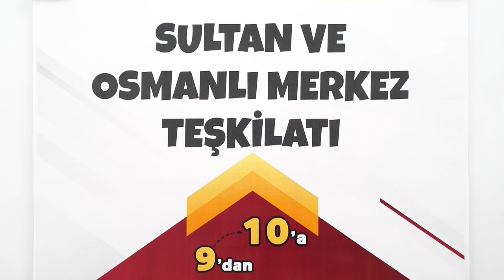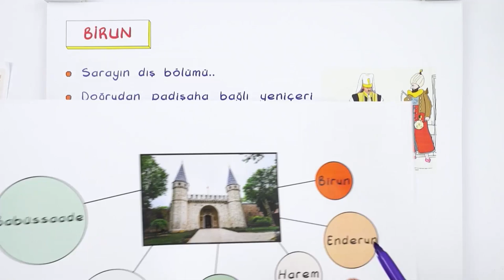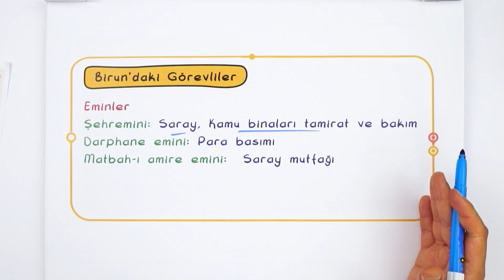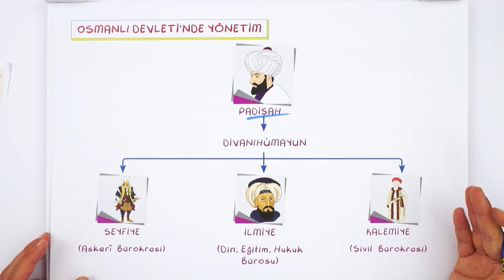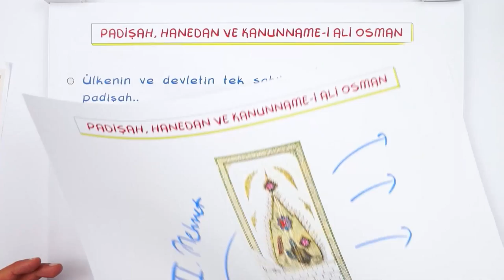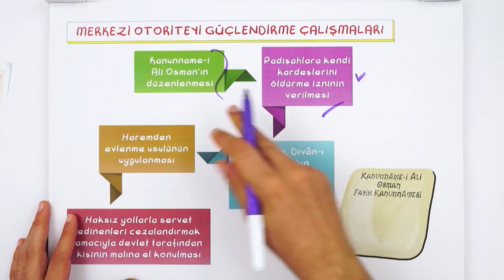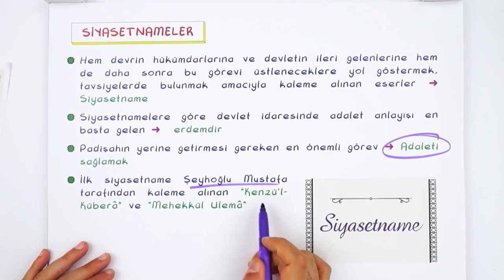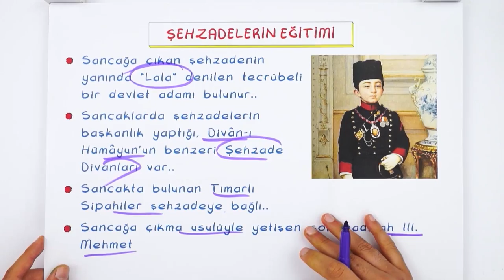Sultan ve Osmanlı Merkez Teşkilatı | 9'dan 10'a Hazırlık Kampı ✍🏻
9'dan 10'a Hazırlık Kampı devam ediyor! 9. sınıf konularını tekrar ederek 10. sınıfa bomba gibi hazır. olacaksın. Tarih dersinde bugün, sizlerle beraber ''Sultan ve Osmanlı Merkez Teşkilatı' konusunu öğreniyoruz. Sakın kaçırma! 😎